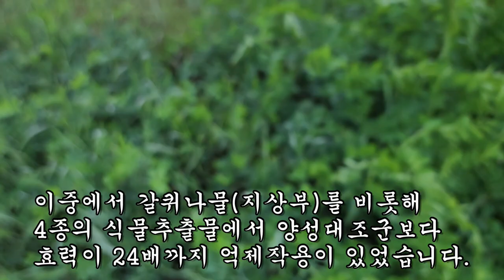항암치료, 통증억제, 혈전분해, 당뇨에 좋은 투골초!